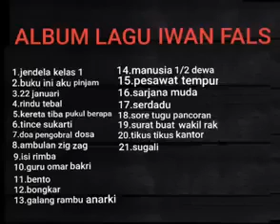Iwan Fals Full Album Kompilasi | Jendela Kelas I, Buku Ini Aku Pinjam, 22 Januari, Rindu Tebal